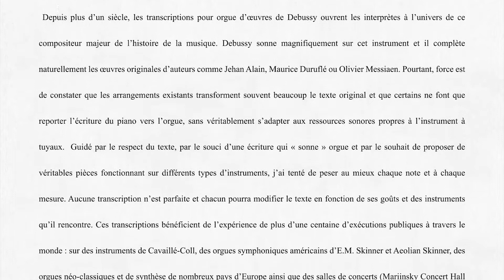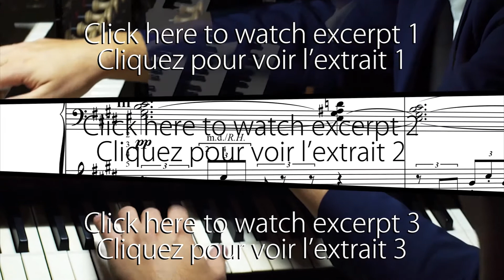Jean-Baptiste Robin: Prélude à l'après-midi d'un faune n°1 (Les Editions Le Chant du Monde)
3 excerpts from / 3 extraits du 'Prélude à l'après-midi d'un faune'
Quoirin organ (2006) , Evreux Cathedral , France
The internationally known organist Jean-Baptiste Robin, titular organist of the Clicquot in the chapel of the Palace of Versailles, offers us three legendary works by Claude Debussy, in organ transcriptions wherein faithfulness to the text and concern for adaptation to the pipe instrument strike an exemplary balance.
With preface and performing instructions in English and French.

L’organiste international Jean-Baptiste Robin, titulaire de l’orgue Clicquot de la Chapelle du Château de Versailles,  nous offre ici trois œuvres légendaires de Claude Debussy, dans des transcriptions pour orgue dont la fidélité au texte et le souci de l’adaptation à l’instrument à tuyaux sont portés à un  équilibre exemplaire.
Avec préface et instructions pour l’interprète, en anglais et en français.

La Cathédrale engloutie ( The Sunken Cathedral)
Clair de lune (Moonlight)
Prélude à l’après-midi d’un faune (Prelude to the Afternoon of a Faun)

Format A4 - A4 Format
40 pages sous couverture - 40 pages with cover
Réf / Catalogue number : OR4985
prix public TTC / Retail price inclusive of tax: 19,66 €l